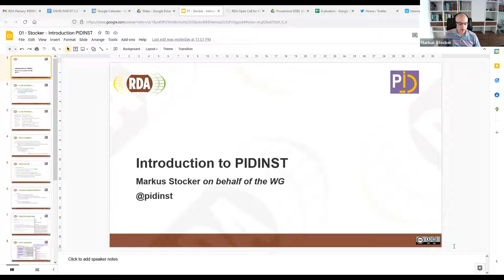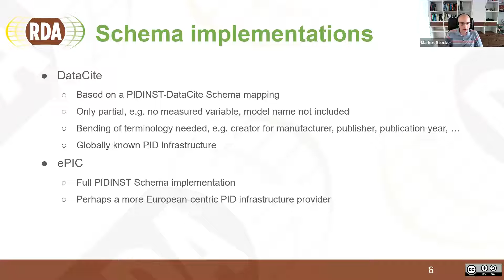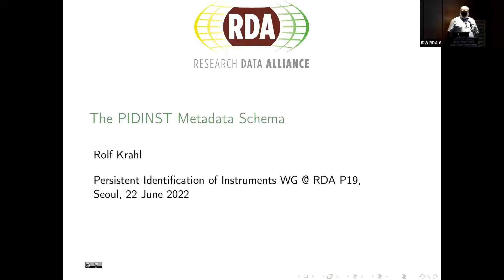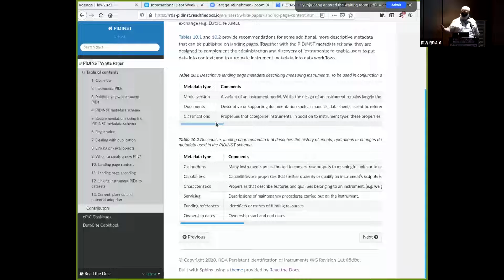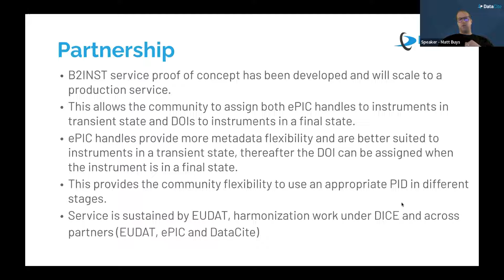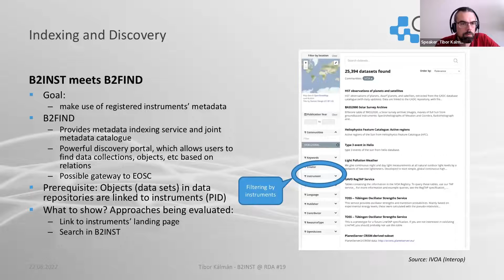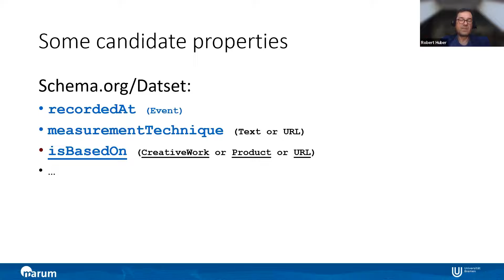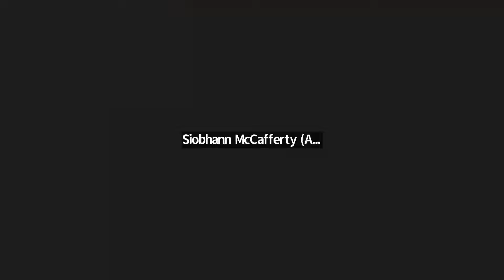P19 BO5 WG Persistent Identification of Instruments WG: PIDINST Recommendation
WG Persistent Identification of Instruments WG: PIDINST Recommendation - Plenary 19 BO5 IDW 2022